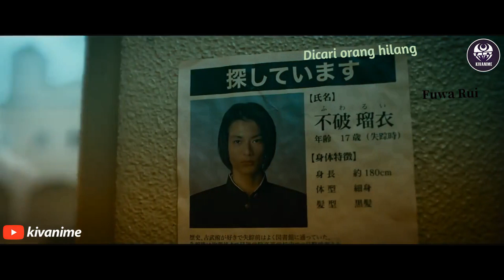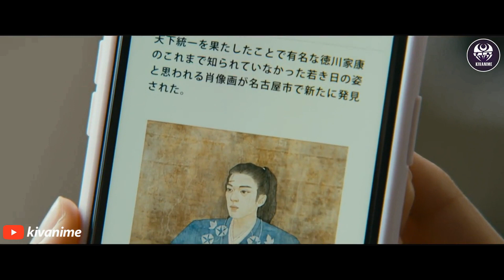MENDAPAT PANGGILAN KE DUNIA LAIN UNTUK MEMPERBAIKI SEJARAH‼️ Alur Cerita Film Terbaru 2023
Menceritakan Para siswa SMA yang secara tiba2 berpindah ke dunia lain dan harus mengikuti perang untuk bisa menyelamatkan diri dan teman2nya.

kivanime